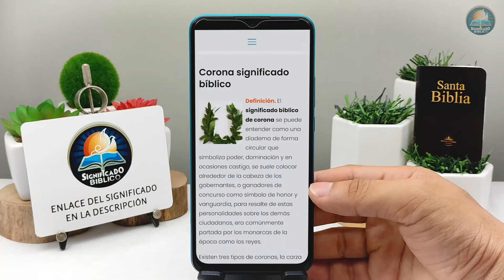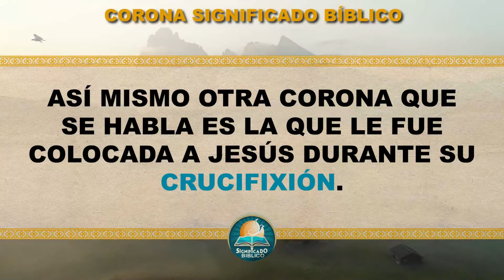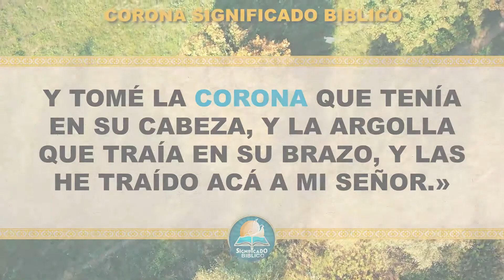Corona Significado Bíblico | ¿Qué Significa Corona en la Biblia? 🙏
Aquí en @Significado Bíblico os compartimos el significado bíblico de Corona, te resultará interesante este termino.

Bendiciones